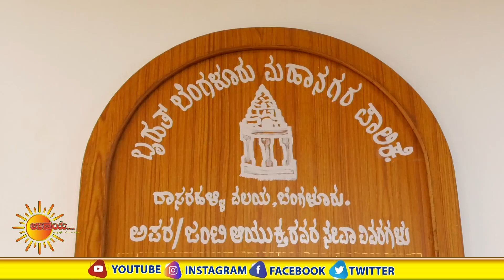ಎಲ್ಲಾರೀತಿಯ ತ್ಯಾಜ್ಯಗಳನ್ನು ಮೋರಿಗೆ ಸುರಿಯುವುದರಿಂದ ಭಾರಿ ಅನಾಹುತ ದಾಸರಹಳ್ಳಿಜಂಟಿ ಆಯುಕ್ತ ನರಸಿಂಹಮೂರ್ತಿ ಹೇಳಿಕೆ.